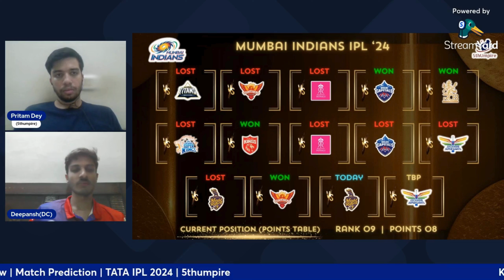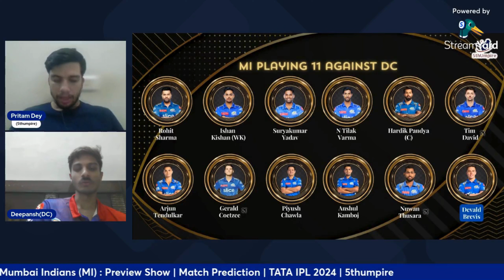KKR vs MI Match Preview | TATA IPL 2024: Kolkata Knight Riders vs Mumbai Indians | 5thumpire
About this video:
This video dives deep into the 60th match of the TATA IPL 2024 face-off between Kolkata Knight Riders and Mumbai Indians . From match records to player battles, we’ve got it all covered. Witness the power of the opener batsmen, explore the head-to-head stats, and get a sneak peek into the ground report of Eden Gardens, Kolkata.

Who will top the points table? Who will make it to the playoffs?

About Me:
Hi, I am a cricket fanatic whose life revolves around the game. Because I was born in India, where cricket is the most popular sport, I grew up watching both Indian and international cricket. I live, breath, eat, sleep, dream, watch, and play this sport. I adore each and every one of them. I've been predicting and analyzing matches since I first learned how to play the game. My dedication is motivated by a desire to share the limited knowledge I have acquired over the last 10+ years. So why don't you and I get together and share our perspectives on what's going on and off the field?